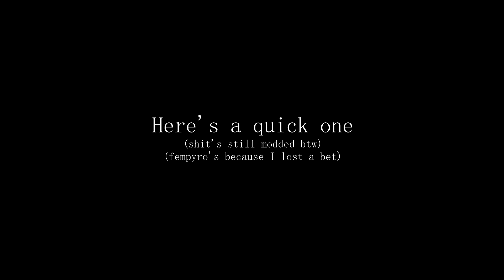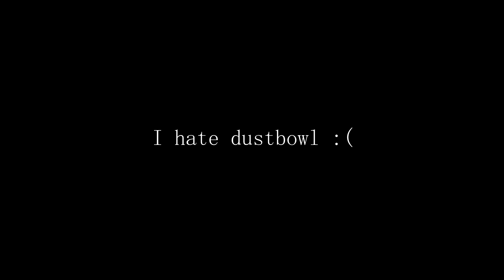[TF2] Short Ones - Dustbowl Battle Engineer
Instant Respawn servers SUCK

Red Dead Revolver - Main Theme
Sonic 3 - Carnival Night Zone Act 1